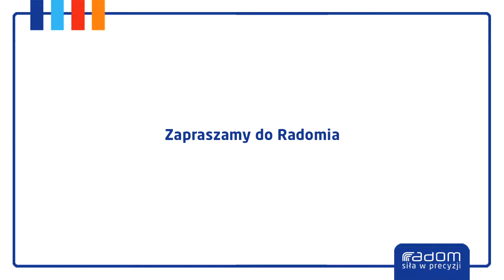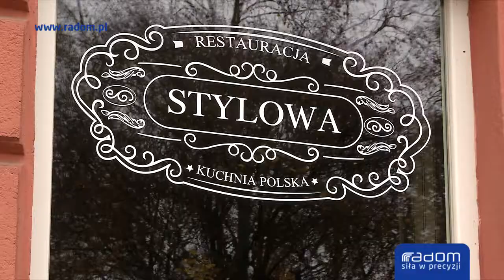Zapraszamy do Radomia 16.11.2019r.